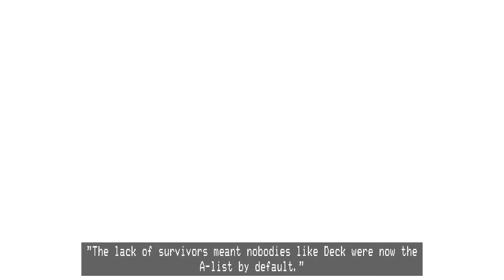Horace Longplay Pt. 4